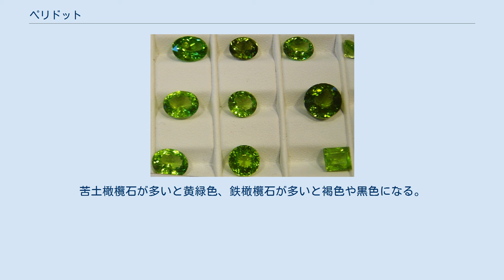ペリドット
ペリドットの原石 ペリドット（英: peridot、ペリドートとも）とは宝石の一種である。
カンラン石（苦土橄欖石）の中で、宝石として扱われるものがこう呼ばれる。
 含有する鉄分の作用によって緑色を示す。
 ペリドットは、夜間照明の下でも昼間と変わらない鮮やかな緑色を維持したため、ローマ人からは「夜会のエメラルド」と呼ばれていた。
後にペリドットは十字軍によって紅海に浮かぶセントジョンズ島（現在のザバルガッド島）から持ち帰られ、中世の教会の装飾に使われた。
200カラット以上ある大きなペリドットが、ケルン大聖堂にある東方の三博士の3つの聖堂を飾っている。
 モース硬度：6.5-7.0。
8月の誕生石である。
石言葉は「夫婦の幸福・平和 ・安心 ・幸福 」。
 古い産地としては前述のセントジョンズ島があり、鉱脈は枯渇していないものの、採掘が禁じられている。
宝石として流通できる品質のものの産地は、アメリカ合衆国のハワイやアリゾナ州、中国、ミャンマーなどである。
 この他、石鉄隕石の一種であるパラサイトの中に、まれに宝石質のカンラン石が混じっていることがあり、原石のまま、あるいは特に大きいものはカットされ流通することがある。
隕石自体が珍しいものであり、その中でもまれにしか見られず、さらに生成の由来が所有者の夢をかきたてることもあって、たいへん高価である。
 ペリドットは、マグネシウムを含む苦土橄欖石と、鉄を含む鉄橄欖石が混ざりあっている。
苦土橄欖石が多いと黄緑色、鉄橄欖石が多いと褐色や黒色になる。
宝石として使用される黄緑色のものは、苦土橄欖石が90%近くを占める。